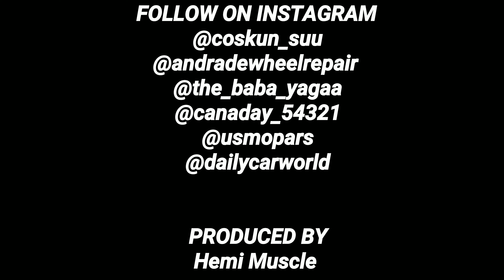2019 Dodge Hellcat BURNOUT Compilation Vol 1